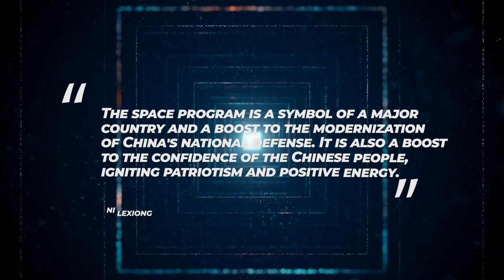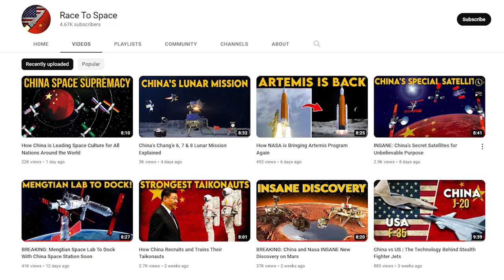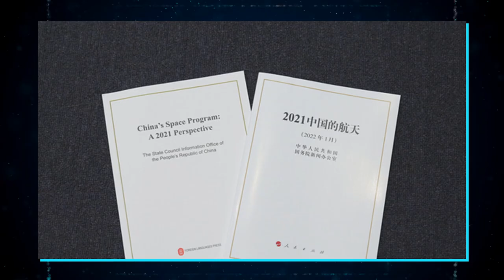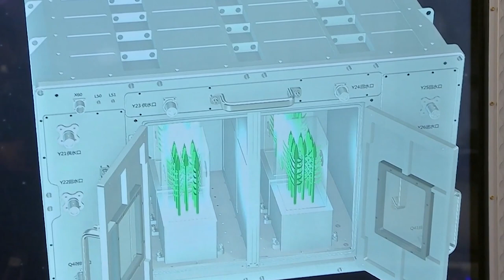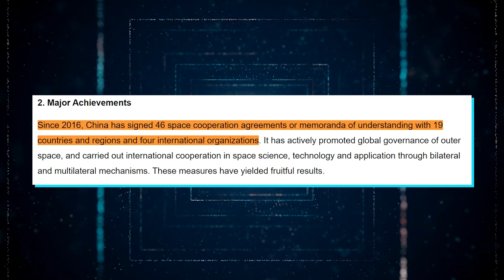What Follows Successful Mengtian Space Lab Launch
The country launched six orbital missions in total, but the one mission that took a major piece of credit while stunning the world in its success is the successful launch of the Mengtian module. Mengtian is the third and final piece of China's T-shaped Tiangong Space Station. Its successful arrival officially marked the end of Tiangong's assembly phase and the beginning of full operations and experimentation for the orbital outpost

In today’s episode, we are going to talk about what will follow a successful Mengtian module launch and how the completed Tiangong Space Station will solidify China’s stance in space

Chapters
00:00 - Intro
01:14 - The Successful Mengtian Launch
05:32 - How Completed Tiangong Will Help China’s Space Collaboration